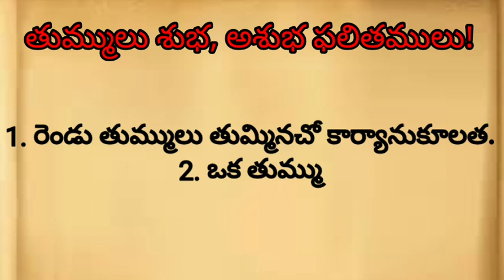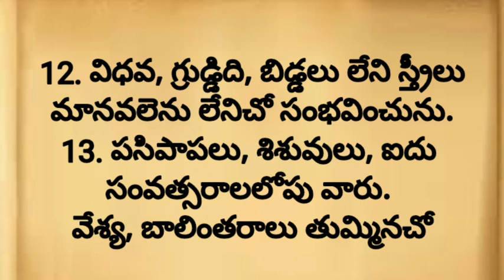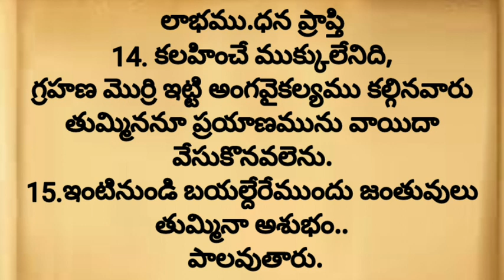thalapatranidhulu తుమ్ములు శుభ, అశుభ ఫలితాలు ఏంటో ఈ వీడియోలో చూసేయండి.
Telugu stories
Telugu kathalu
Telugu relationship quotesreal life quotes
Telugu facts